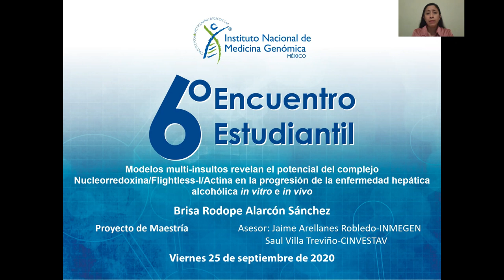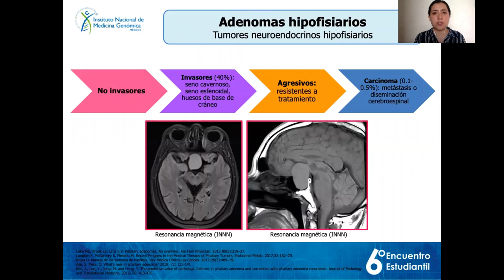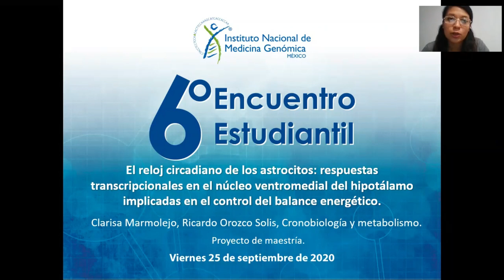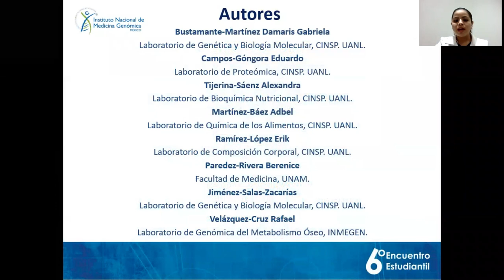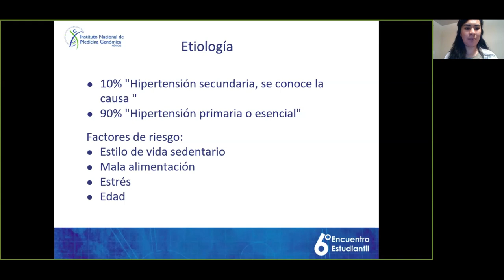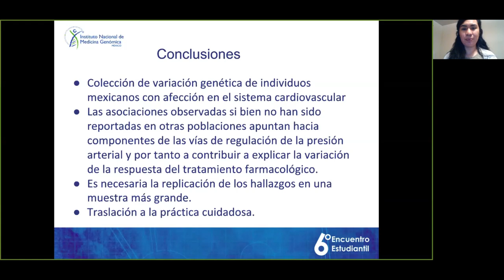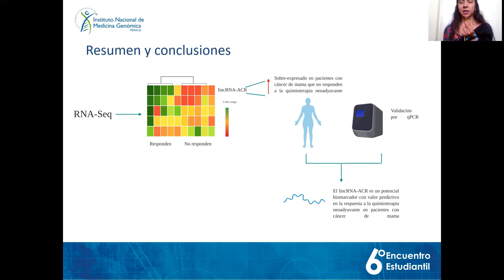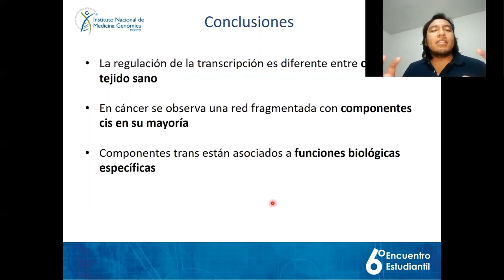6° Encuentro Estudiantil.- Presentaciones de Maestría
¡Conoce los trabajos seleccionados para este 6* Encuentro!

0:00 Presentación

0:20 Modelos multi-insultos revelan el potencial del complejo Nucleorredoxina/Flightless-I/Actina en la progresión de la enfermedad hepática alcohólica in vitro e in vivo

 Brisa Rodope Alarcón-Sánchez, Dafne Guerrero-Escalera, Sandra Rosas-Madrigal, Diana Ivette Aparicio-Bautista, Karina Reyes-Gordillo, M. Raj Lakshman, Arturo Ortiz-Fernández, Héctor Quezada, Oscar Medina-Contreras, Saúl Villa-Treviño, Julio Isael Pérez-Carreón, Jaime Arellanes-Robledo

5:02 Análisis proteómico de los adenomas hipofisiarios para la identificación del perfil de expresión entre los tumores invasores y no invasores. Correlación clínica-patológica y molecular

 Carolina Carrillo Najar1, 2; Daniel Rembao Bojórquez3; Martha Tena Suck3; Noemí Gelista Herrera3; Sergio Zavala Vega3; Fidel de la Cruz Hernández Hernández4; Febe Cazares Raga4; Miguel Ángel Ramos-Peek5; Juan Luis Gómez Amador5; Alma Ortiz Plata1.
1 Laboratorio de Patología Experimental, Instituto Nacional de Neurología y Neurocirugía Manuel Velasco Suárez (INNN-MVS). 2 Escuela Superior de Medicina, Instituto Politécnico Nacional. 3 Departamento de Patología, INNN-MVS. 4 Departamento de Infectómica y Patogénesis Molecular, Centro de Investigación y Estudios Avanzados-Instituto Politécnico Nacional. 5 Servicio de Neurocirugía, INNN-MVS.

10:04 El reloj circadiano de los astrocitos: respuestas transcripcionales en el núcleo ventromedial del hipotálamo implicadas en el control del balance energético

Clarisa Marmolejo Gutiérrez, Lucia Mendoza Viveros, Ricardo Orozco Solís

14:54 Polimorfismos rs3801387 del gen WNT16 y rs7108738 del gen SOX6 y su relación con osteopenia/osteoporosis en mujeres postmenopáusicas del Norte de México

Bustamante-Martínez Damaris Gabriela1, Campos-Góngora Eduardo2, Tijerina-Sáenz Alexandra3, Martínez-Báez Adbel4, Ramírez-López Erik5, Paredez-Rivera Berenice6, Jiménez-Salas-Zacarías1, Velázquez-Cruz Rafael7.
1Laboratorio de Genética y Biología Molecular, 2Laboratorio de Proteómica, 3Laboratorio de Bioquímica Nutricional, 4Laboratorio de Química de los Alimentos, 5Laboratorio de Composición Corporal, CINSP, UANL. FaSPyN, Nuevo León, México. 6Facultad de Medicina. UNAM. 7Consorcio de Oncogenómica, INMEGEN, Ciudad de México, México.

20:00 Variantes genéticas y su relación con la respuesta al tratamiento antihipertensivo con inhibidores de la enzima convertidora de angiotensina en adultos mayores

Padilla-Rodríguez Elba1, Texis-Valencia Tomás1, Sánchez-García Sergio2, Gutiérrez Marco2, Soberón Xavier1, González-Covarrubias Vanessa1.
1Instituto Nacional de Medicina Genómica. 2 Centro Médico Nacional Siglo XXI, IMSS.

25:23 Identificación de lncRNA como biomarcadores moleculares de predicción a la quimioterapia neoadyuvante en pacientes con cáncer de mama localmente avanzado, mediante análisis de transcriptoma

 Laura Contreras Espinosa1, Inti Alberto de la Rosa Veláquez2, Rodrigo González Barrios de la Parra1, Clementina Castro Hernández1, José de la Luz Díaz1, Cristian Arriaga Canon1, Luis Alonso Herrera Montalvo1.
1Instituto Nacional de Cancerología. Av. San Fernando No. 22, Col. Belisario Domínguez Sección XVI, C. P. 14080, Tlalpan, CDMX, México. 2 Instituto Nacional de Ciencias Médicas y Nutrición Salvador Zubirán. Vasco de Quiroga 15, Puerta 9, Col. Belisario Domínguez Sección XVI, C. P. 14080, Tlalpan, CDMX, México.

30:27 Análisis integrativo de la regulación genómica en cáncer de pulmón

Sergio Andonegui-Elguera, Cristóbal Fresno, Jesús Espinal-Enríquez, Enrique Hernández-Lemus